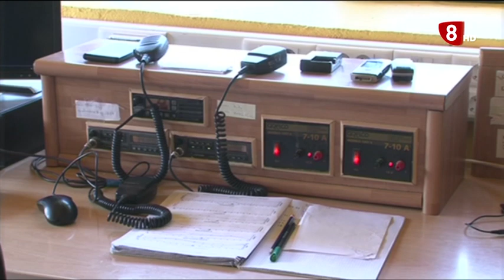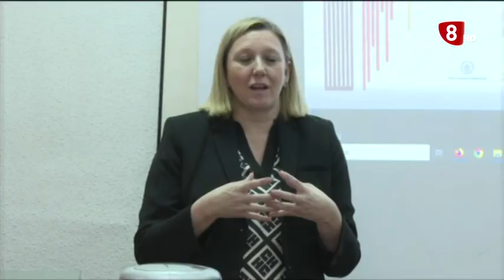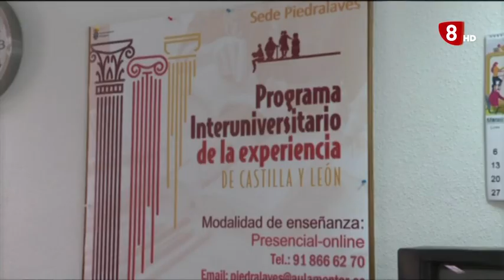INFORMATIVO VIERNES EDICION NOCHE 27-03-2023